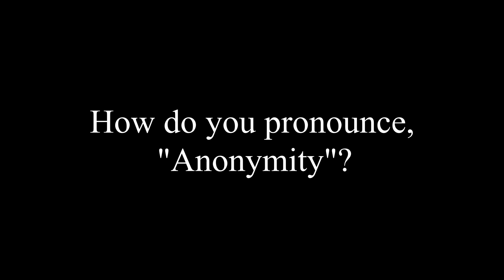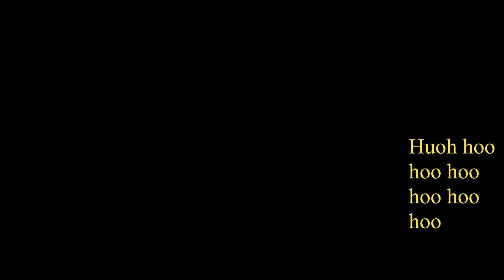How to Pronounce Anonymity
The family has me dying laughing at the attempts of learning how to spell

in the PM for more conversations like this